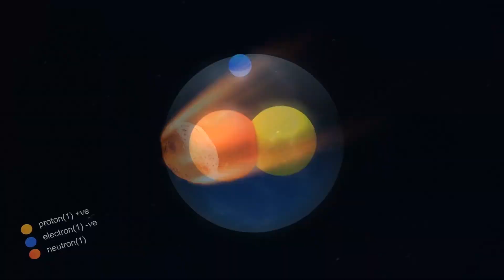Neil deGrasse Tyson: "Oumuamua Makes a Startling Return, and It's Not What We Expected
Oumuamua, the enigmatic interstellar visitor that captured the world's attention in 2017, has made an astonishing comeback, reemerging from the depths of space and reigniting scientific curiosity. Its peculiar shape, unusual trajectory, and unknown origins continue to puzzle researchers as they eagerly study this celestial anomaly.